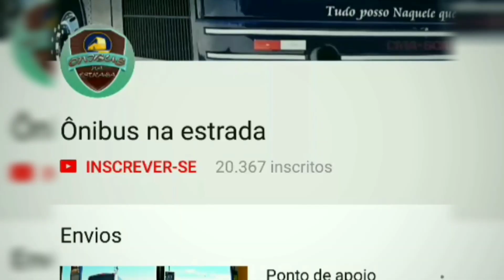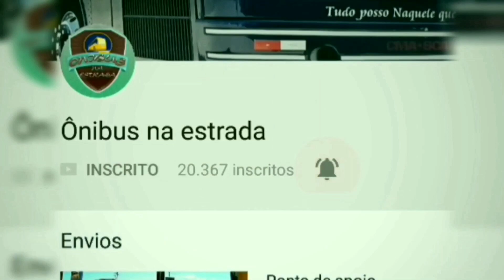New G7 1800 DD. vistoria da artesp.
Estamos seguindo todas as regras impostas pela organização mundial da saúde ( OMS ). álcool em Gel, medidor de febre, higienização do veículo e acompanhamento de um fiscal da saúde em todos os desembarques.